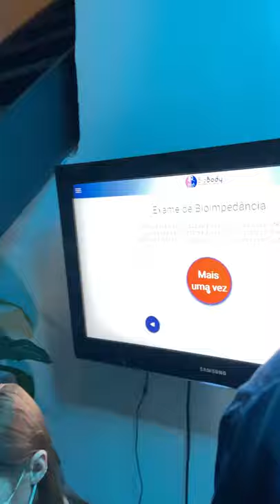MIRO MOREIRA FAZENDO A AVALIAÇÃO DE BIOIMPEDÂNCIA DA TOPPICS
@miromoreirabr fazendo nossa avaliação de Bioimpedância!
Através dela conseguimos dados da composição corporal extremamente relevantes para seu acompanhamento. Estes dados auxiliam o seu médico, nutricionista e personal trainer na promoção da saúde, composição de dietas, programação de treinos, além de traçar um comparativo entre sua idade biológica e cronológica!
Agende já a sua 😄🙏🏻